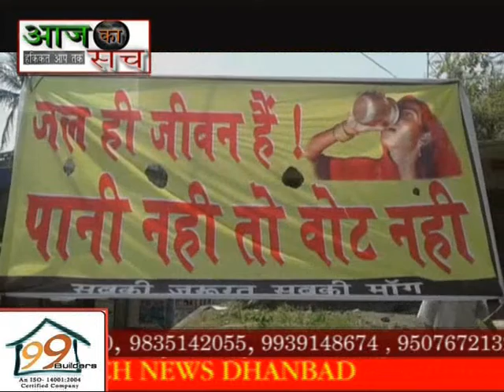Aaj ka sach news,,04.4.2019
एंकर :--- धनबाद के झरिया में पिक्षले एक साल से पानी की समस्या से वहाँ के लोगो परेशान है वही आज भी पानी की मांग को लेकर डिगवाडीह वार्ड 40 के हजारों लोगों का गुस्सा फूट पड़ा आक्रोशित लोगों ने जल ही जीवन है पानी नही तो वोट नही का हाथ मे बैनर लेकर प्रदर्शन कर करने लगे पानी की मांग करने लगे चाहे झरिया हो या फिर डिगवाडीह या फिर आसपास के इलाकों में पानी की समस्या देखने को मिला लोगो गंदे पानी पीने को मजबूर है वही लोगो का कहना है वर्त्तमान सांसद पीएन सिंह इस समस्या के समाधान के लिए कोई पहल अब तक नही की न ही किया समस्या है इसको लेकर एक पर उस क्षेत्र में जा कर जानने की कोशिश की जिसके कारण हैम लोगो आज तक पानी समस्या झेल रहे है साथ ही स्थानीय लोगो का कहना है कि वोट दे कर किया होगा जब हम सभी गंदा पानी ही पीना है ।